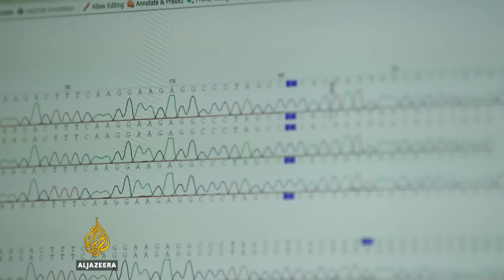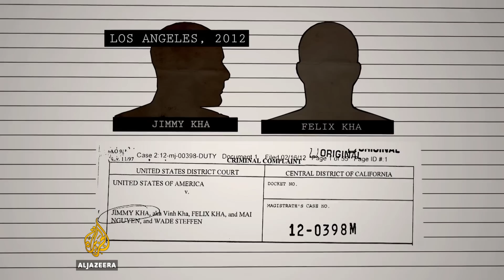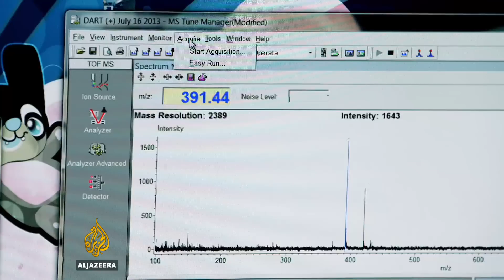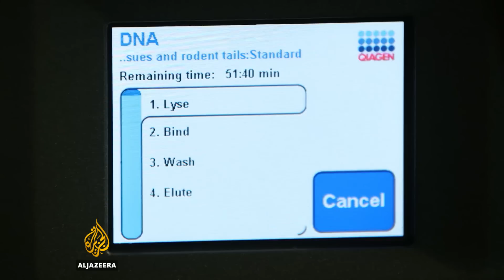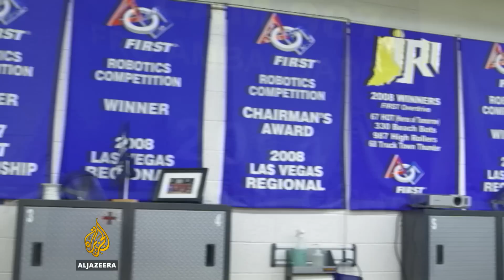TechKnow - Wildlife crime scene investigators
The rhinoceros has been hunted to near extinction as part of an illegal trade in endangered animals that has become the fourth largest criminal industry in the world. Now it has a champion. We see how a CSI team in the United States is using its forensic skills to target the hunters.

This illegal industry is worth $19bn, while only 30,000 rhinos remain in the wild today.

We visit the US Fish & Wildlife Service Forensics Laboratory in Ashland, Oregon, the world's only crime lab devoted to wildlife. It investigates cases for the US as well as 180 other countries belonging to CITES, the Convention on International Trade in Endangered Species.

Ken Goddard, its director and founder, spent 30 years investigating human crimes before turning his expertise to helping endangered species.

"Police work is repetitive... here we're making a difference. We can save species," he tells us.

Usually the first question the lab asks when it receives a horn, carcass, or some other animal object is: what is it?

Rhino horns are made from keratin, what fingernails are made of, but on the black market they can fetch, ounce for ounce, more than gold or platinum. Figuring out the species - and whether it is endangered - can help determine the severity of the crime. The lab processes each case, determines the cause of death, and then helps wildlife officers figure out if a law was broken and, if so, how badly.

In this episode, we also head to Las Vegas to check out one high school’s science squad, which is excelling at making all kinds of robots.